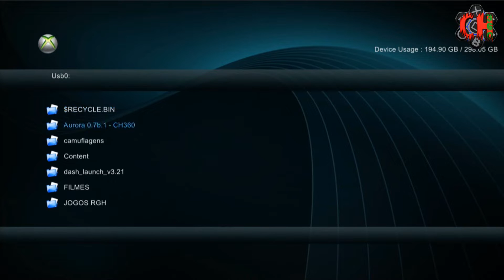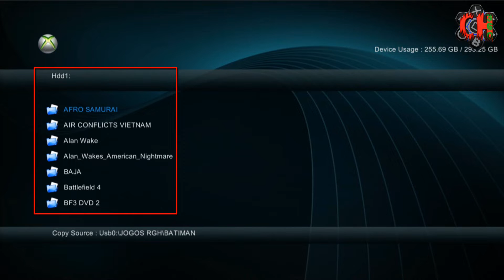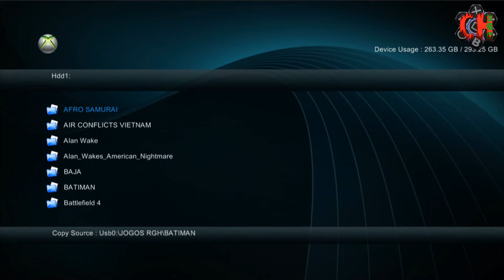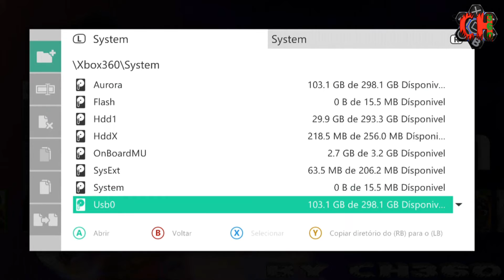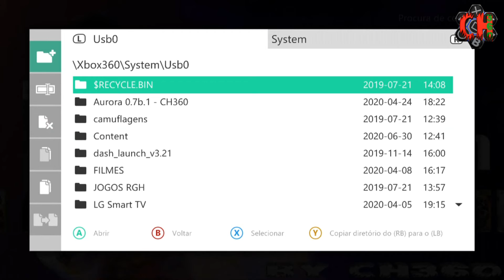COMO COPIAR JOGOS PARA O HD USANDO XEX MENU [RGH/JTAG]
SE GOSTOU DO CONTEÚDO SE  INSCREVA  E CONFIRA SUA INSCRIÇÃO, DEIXE O SEU COMENTÁRIO E SE POSSÍVEL O SEU JOINHA, ASSIM O YOUTUBE VAI VER QUE VOCÊ GOSTOU DO VÍDEO, E RECOMENDARÁ O CANAL PARA OUTROS USUÁRIOS E NOTIFICARÁ VOCÊ ASSIM QUE TIVER VÍDEO NOVO NO CANAL OK. ESSAS SÃO AS DIRETRIZES DO YOUTUBE. VAMOS MANTER O RESPEITO NOS COMENTÁRIOS OK. ASSIM EU AJUDO VOCÊS E VOCÊS ME AJUDAM,  A FINAL, A UNIÃO FAZ A FORÇA. 💪

UM ABRAÇO A TODOS TMJ E FUI